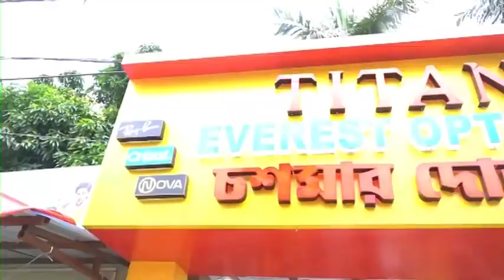Domkal:খিচুড়িতে পোকা, বিক্ষোভ অভিভাবকদের, অঙ্গনয়াড়ি সেন্টার ছেড়ে পালালো শিক্ষিকা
অভিভাবকরা তাড়া করে ধরে জিজ্ঞাসা করলে তিনি বলেন আমি রান্না করিনি, তবে হেলপার কিভাবে রান্না করেছে আমি বিষয়টি খোঁজ নিয়ে দেখছি। এই ঘটনায় এলাকায় ব্যাপক চাঞ্চল্য ছড়ায়